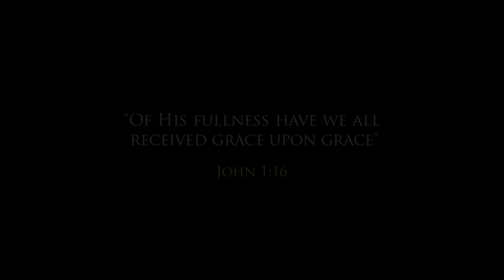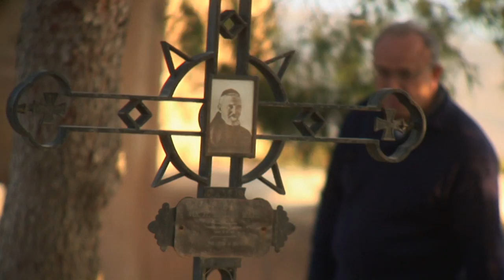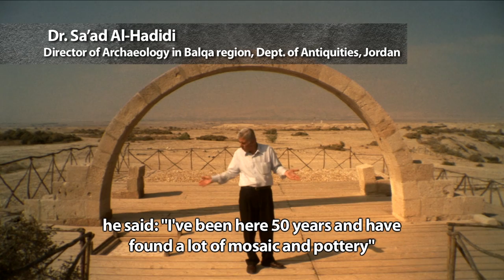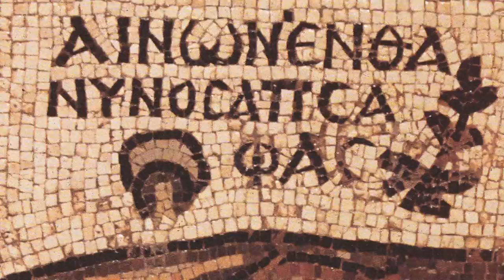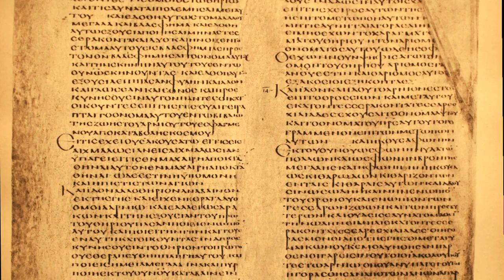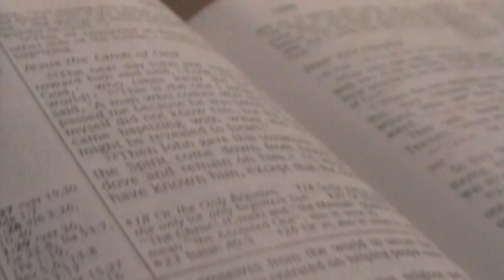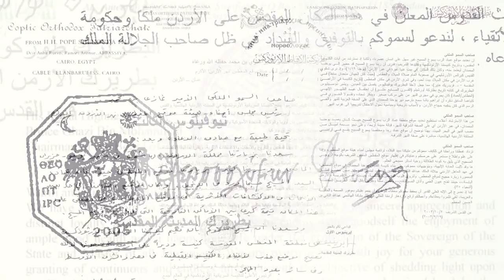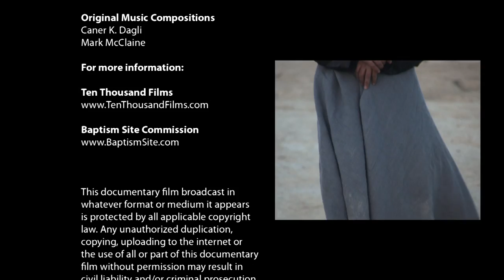Uncovering Bethany Beyond the Jordan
Watch the documentary of how Bethany Beyond the Jordan was discovered.